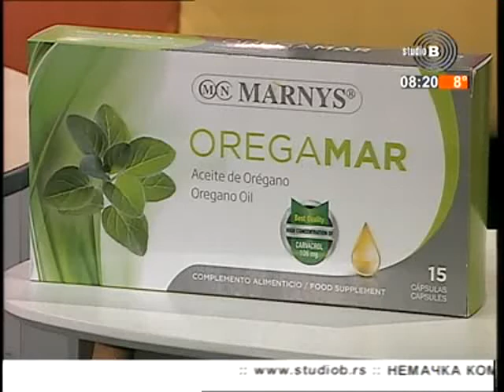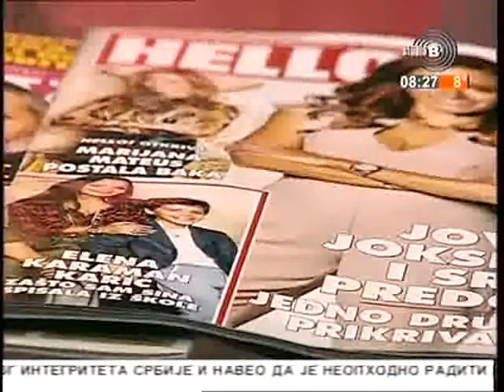Gostovanje Milice Đokić, 08 03 2018 TV Studio B Beograde dobro jutro 08 20 00